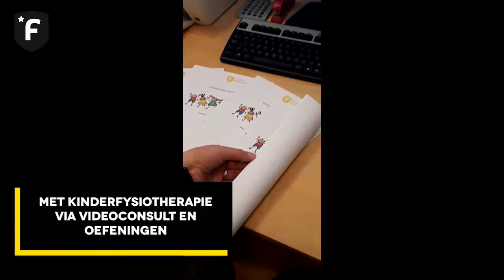Hoe ziet kinderfysiotherapie op afstand eruit?